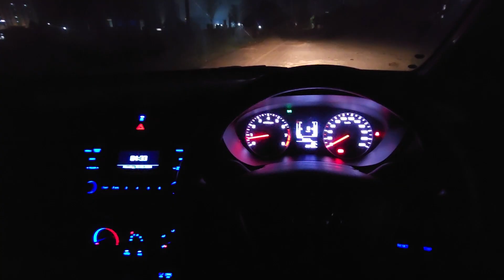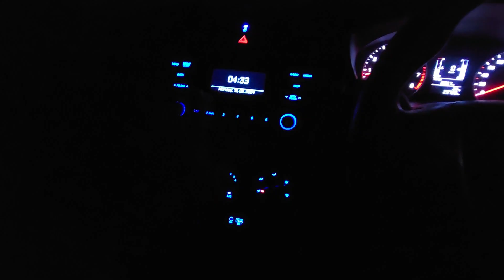Hyundai Elite i20 magna headlights performance in night